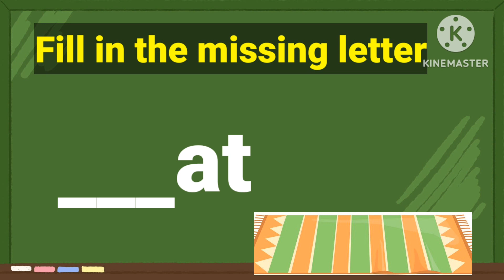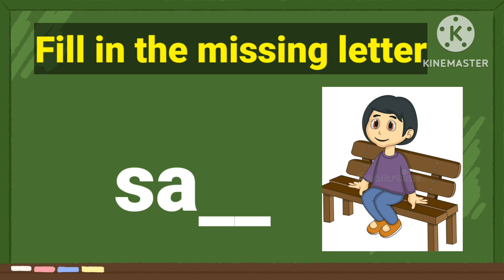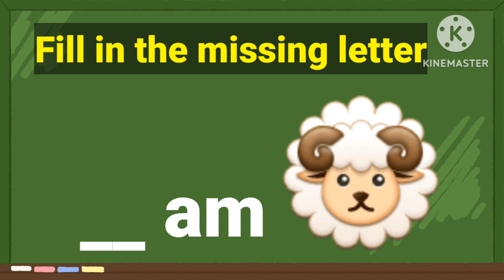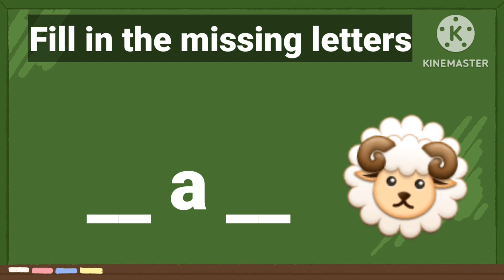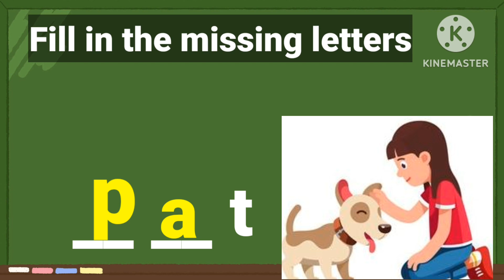What's the MISSING Letter? Fill in the Missing Letter: An Activity with MONAMI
What's the MISSING Letter?  An activity with MONAMI😊
Fill in the missing letter
WORDS of the at & am family of group 1-s a t p i n
                                                          group 2- c k e h r m d
Lets learn with Monami

LEARN to READ THREE letter words:CVC WORDS for kindergarten:Blending Letter sounds of GROUP1 and 2

LEARN to BLEND LETTER SOUND easily:CVC WORDS for kindergarten:
group 1 -s a t p i n
group 2 -c k h e r m d
 Blending the consonants of group1 and 2 letters with vowel a to form a word
Phonics
Word Formation
How to form THREE letter words
3 letter word formation for kids
Blending letter sounds
Sight words
tricky words
WORD FAMILY( at as am an ap ad)
Let's learn with Monami
Learn to Read
CVC WORDS
PRACTICE BLENDING SOUNDS FOR READING

What's the MISSING letter is a fun-filled activity for the little learners. This interactive exercise provides an excellent combination of practice and play
using words, sounds and images to engage the kids and support their learning.

This series presents an innovative method of learning the english alphabet for children.They will enjoy learning with Monami, the puppet.They will understand the concept of PHONICS.Teacher revise  the  group one letters i.e - s a t i p n and group 2 letters -c k h e r m d by using visualising modules.She explains the vowels and consonants of each group.Thus, kids develop their phonological awareness, phonics and language skills. The idea is that kids should enjoy learning. This lesson helps the beginner to learn how to read by blending three letter sounds. Importance of vowels in words formation.